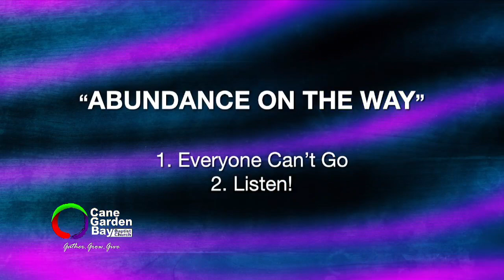"Abundance On My Way" January 15th 2023